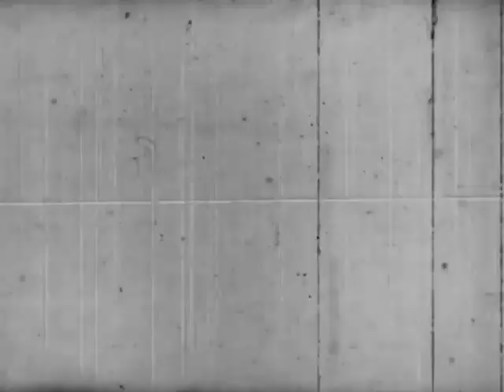Howlville: The Dark Past - Trailer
Discover the secret of Rachel's past in Howlville: The Dark Past! Many years ago an artifact was found in a mine near the small town of Howlville. The government asked Dr. Joseph and a group of scientists to examine it. Something went wrong and the experiments were halted and classified. The town closed off. Since then nobody knows what happened to Dr. Joseph. Fifteen years later his daughter Rachel is on the verge of solving the mystery, but somebody is doing everything possible to keep her from succeeding.

Help find Rachel's father and save the world from the looming catastrophe!